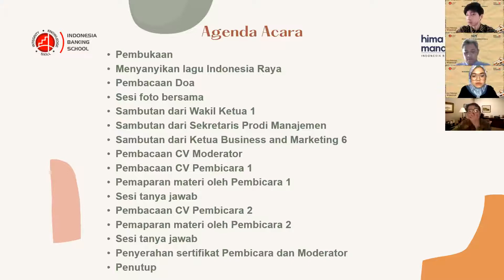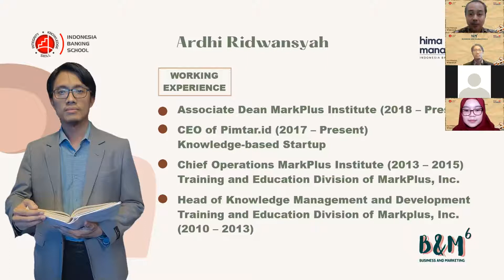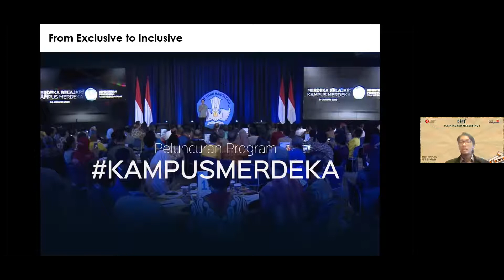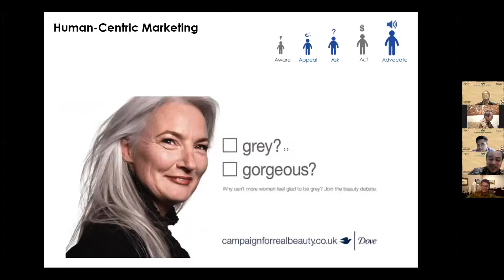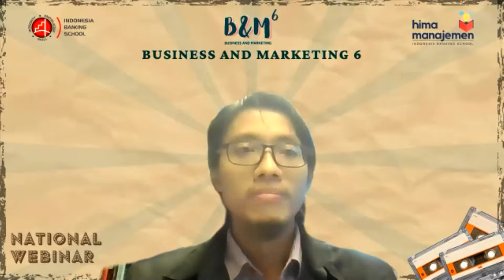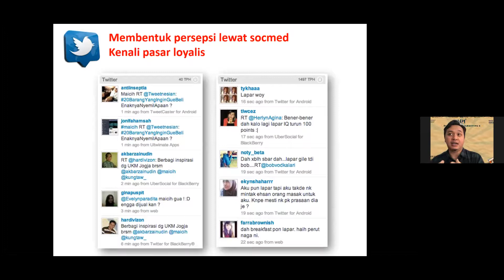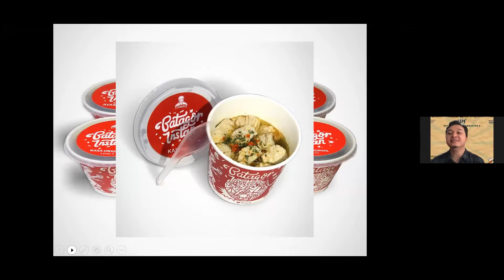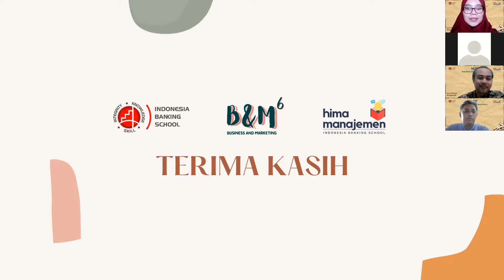Business and Marketing Indonesia Banking School : Digital Branding Sebagai Strategi Pemasaran Bisnis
Telah berlangsung Webinar Nasional Business and Marketing 6 hari pertama dengan tema “Peran Digital Branding Sebagai Strategi Pemasaran Bisnis”, yang diselenggarakan oleh Himpunan Mahasiswa Manajemen Indonesia Banking School.

🗣 Pembicara 1: Ardhi Ridwansyah
(Associate Dean MarkPlus Institute)

🗣 Pembicara 2: Dimas Ginanjar Merdeka
(Founder Maicih)

🗣 Moderator: Dr. Whony Rofianto, ST., M.Si.
(Dosen Indonesia Banking School)

🎤 MC : Nurlita Dewi
(Manajemen 2020 - Indonesia Banking School)

Webinar Nasional yang dilaksanakan selama dua hari, dengan menghadirkan para Pembicara dan Moderator yang ahli dalam bidang Pemasaran dan Bisnis.

Divisi Pengembangan Sumber Daya Manusia
Himpunan Mahasiswa Manajemen⁣
Periode 2020/2021⁣